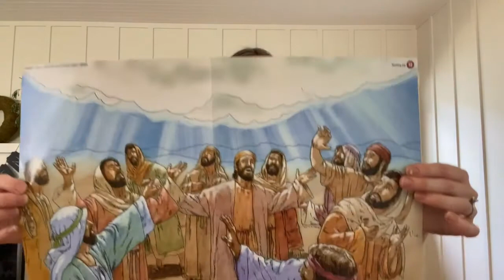Children's Lesson | The Ascension | Miss Holly